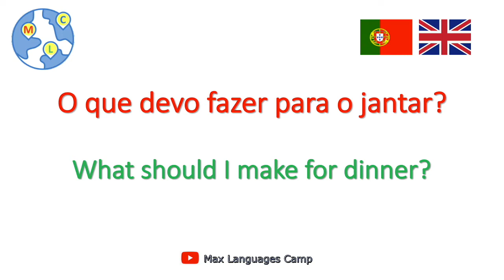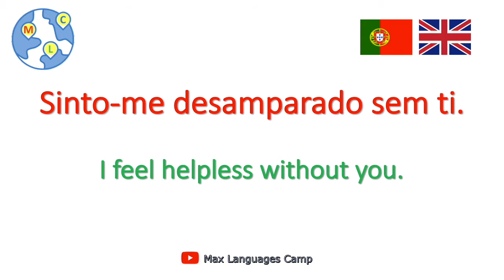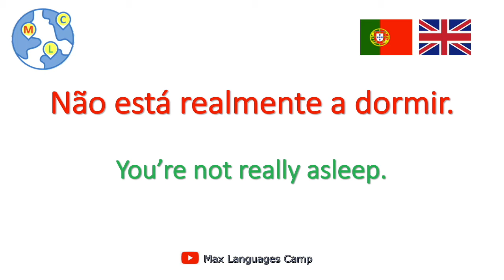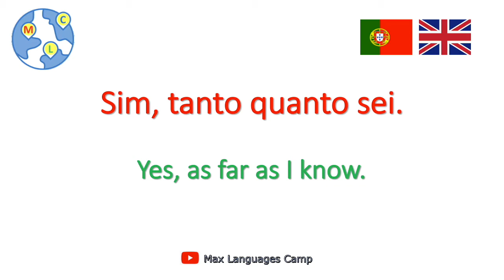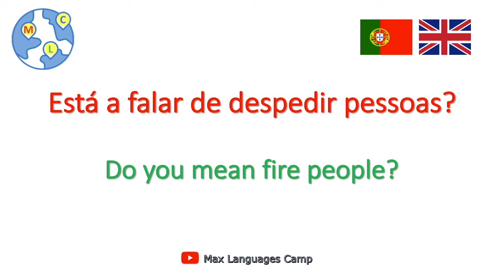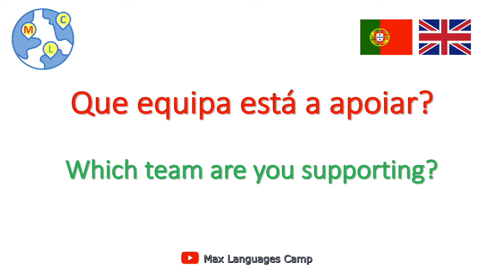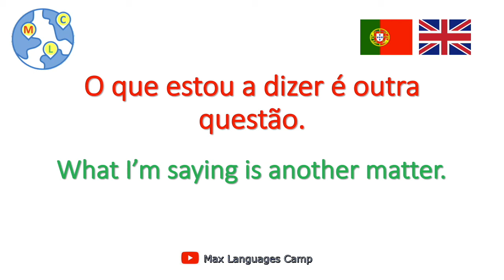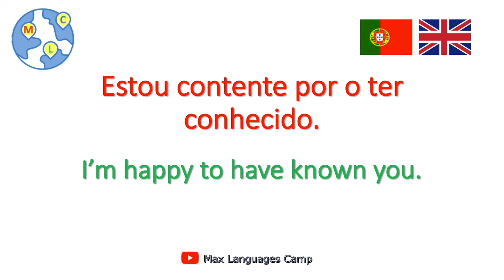Speaking European Portuguese - Elementary 15